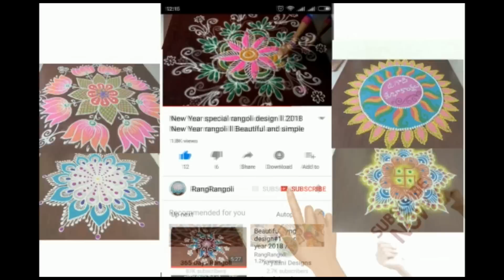Janmashtami Special Rangoli🌺5x3 dots Easy Krishnashtami Muggulu🌺RangRangoli Krishnaveni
@RangRangoli1  Janmashtami Special Rangoli🌺5x3 dots Easy Krishnashtami Muggulu🌺RangRangoli Krishnaveni
Channel

My RangRangoli Channel Contains :

Sankranthi muggulu
Dhanurmasam muggulu
Pongal kolams
Padi kolam
Pulli kolangal
Melikala muggulu
Geethala muggulu
Diwali rangoli
Vinayaka chavithi muggulu
Krishnashtami muggulu
Sivarathri Muggulu
Dussehra Muggulu
Ugadi muggulu
Karthika masam Muggulu
Ratham Muggulu
Friday Kolam
Daily Rangoli
Beginners Rangoli